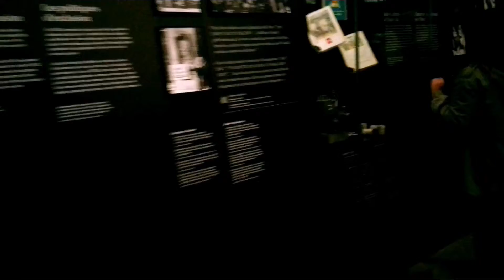Vlog 01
We explore the human rights museum